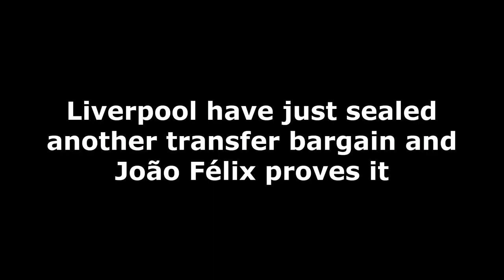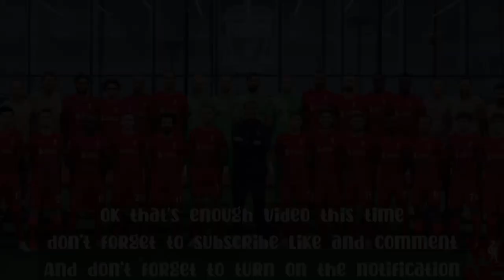BRREAKING NEWS❗Liverpool have just sealed another transfer bargain and João Félix proves it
Liverpool have been linked with João Félix at times but he cost £113m three years ago. Their most recent transfer shows they found value where Atlético Madrid couldn't.

When João Félix moved from Benfica to Atlético Madrid for a fee of €126m (£113m), there were plenty of eyebrows raised at the fee, despite the Portugal prodigy being incredibly highly-rated.

Three years on, Félix remains in the top three to five most expensive footballers of all time, depending on which reported transfer fees you use, but while he has ample talent, he is yet to properly and consistently fulfil it.